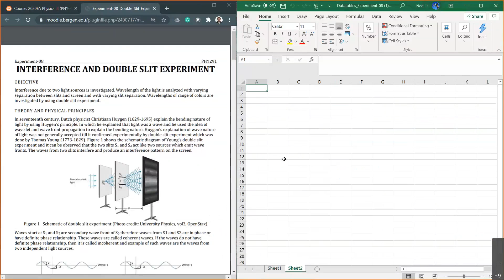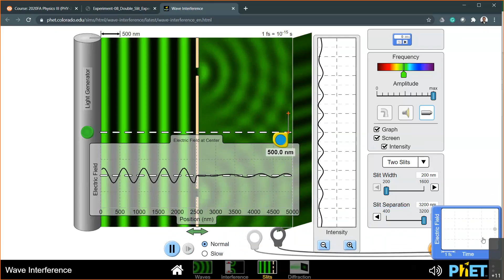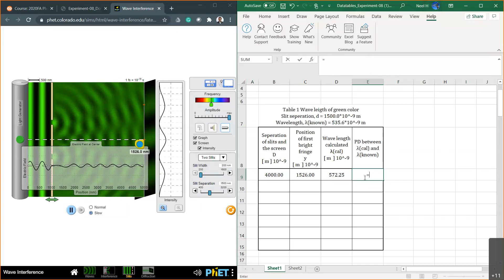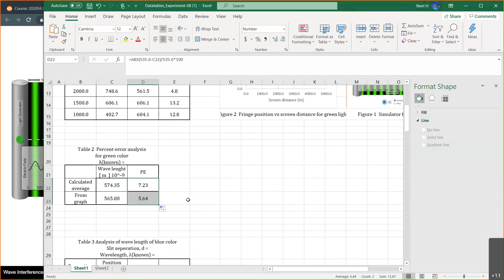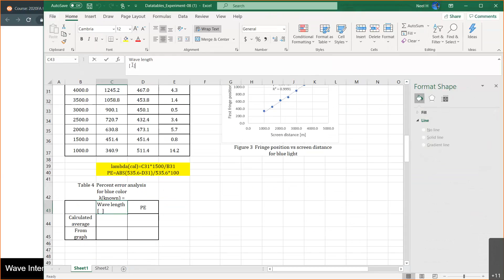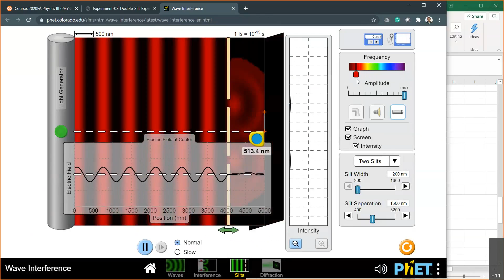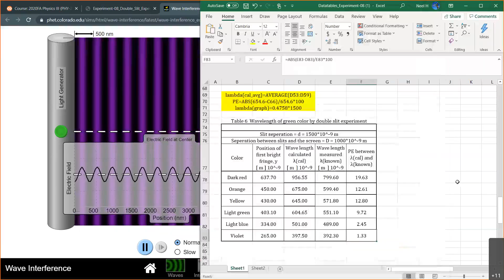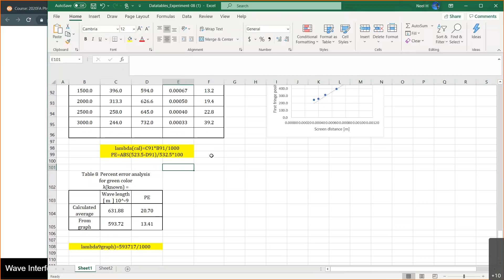Interference and Double Slit Experiment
Wave nature of light and interference pattern.
Data collection with simulator and data analysis (analysis and graphical) with excel.